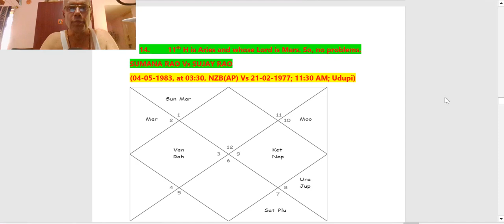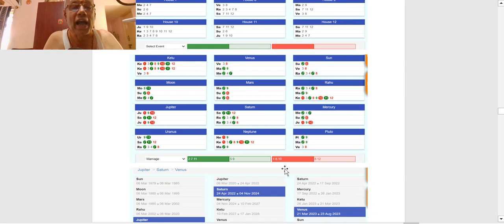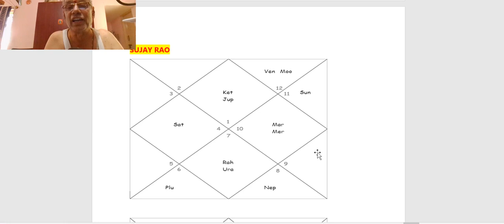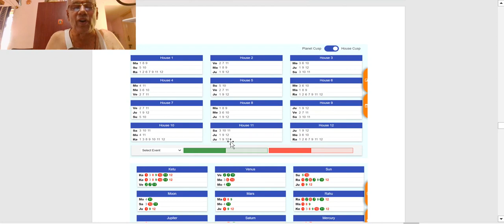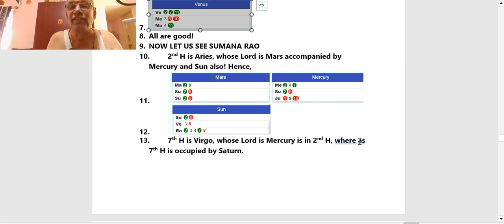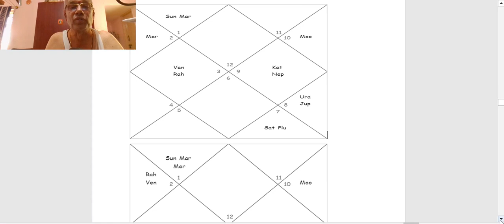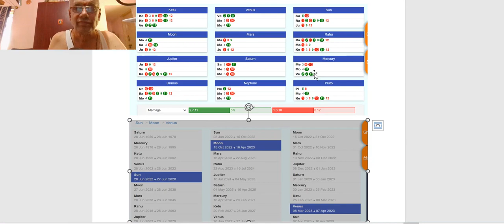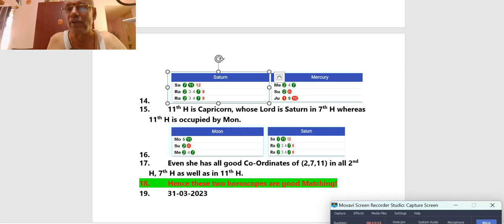THROUGH KP, HOW MATCHING OF HOROSCOPES ARE DONE